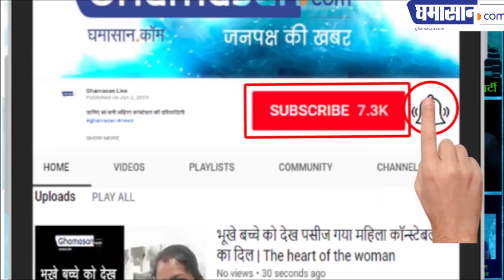Madhya Pradesh: Villagers force a Woman to carry her Husband on her Shoulders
An embarrassing case has emerged from the Madhya Pradesh. The woman got such a punishment for marrying a male of another cast, who says that women still have to endure a lot because of the Kurigas in society. The villagers forced that woman to move her husband on the shoulder and move. The video of this incident has become viral.

The case belongs to Devigarh village of Jhabua district of Madhya Pradesh. In this viral video, it can be seen clearly that the woman is taking her husband to her shoulder. Many men are walking around him, who are from all age groups. When he stops, he starts hooting the crowd on his plight. The helpless woman continues to walk